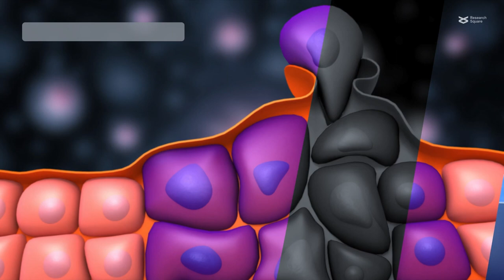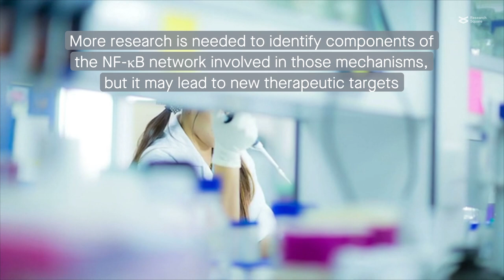NF-κB signaling at the crossroads between chronic inflammation and cancer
Oh et al. "NF-κB Signaling in Neoplastic Transition from Epithelial to Mesenchymal Phenotype." Cell Communication and Signaling (2023)